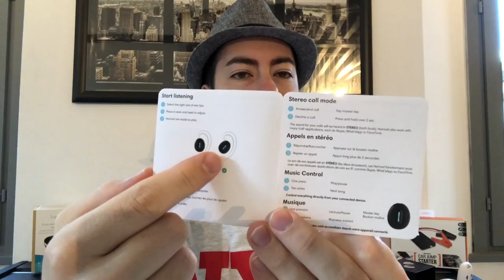Divacore NOMAD | Recensione cuffie anti AirPods con funzione SPORT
Proviamo oggi una valida alternativa alle AirPods, le Nomad di Divacore. Suono interessante, funzioni utili come la modalità SPORT e resistenza al sudore le pongono un gradino sopra la soluzione offerta da Apple.
Disponibili anche in versione "+" con un case che funge anche da powerbank. Peccato non avere la custodia con ricarica a induzione incorporata, avrebbero quasi raggiunto la lode!

Audio bilanciato ma non impressionante, prezzo onesto e design azzeccato.
Per questi motivi guadagnano 4 stelle su 5!

-- ATTREZZATURA UTILIZZATA --

Camera 1 SONY Full Frame
Lente zoom SONY
Lente wide SONY
Treppiede SLIK PRO
Green Screen ELGATO
Microfono iRIG
Cuffie PIONEER
Hard Drive SSD WD
Camera 2 FUJI
Camera 3 SONY
Action cam GOPRO